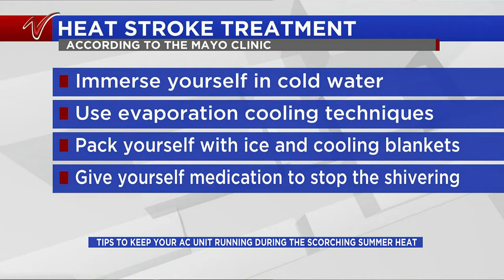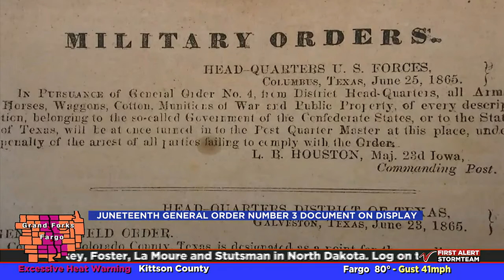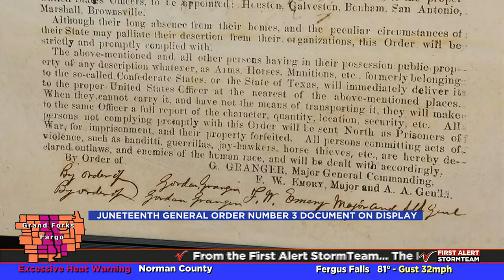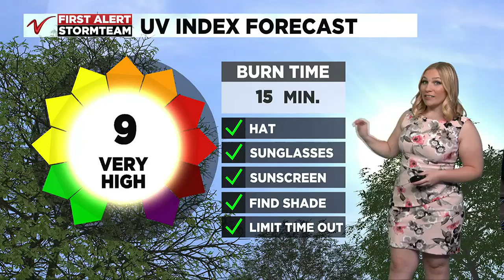1000PM News June 18 Part 1